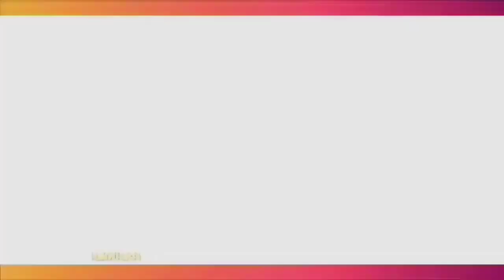Rangkul Mesra Rizky Billar Kepada Lesti Kejora, Apakah Ini Pertanda Billar Sudah Berubah?